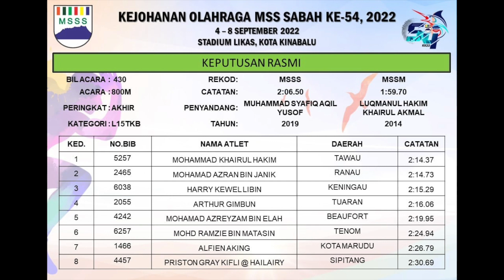800 Meter | Lelaki 15 | AKHIR | MSS Sabah Kali Ke-54, Kompleks Sukan Likas, 2022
Acara 800 Meter | Lelaki 15 | AKHIR | MSS Sabah Kali Ke-54, Kompleks Sukan Likas, 2022

**Untuk makluman, admin mohon maaf kerana tidak semua acara dapat dirakam. Hal ini disebabkan banyak acara bertembung atau berjalan serentak. Admin juga mohon maaf kerana lewat menyiarkan setiap acara. Terima kasih di atas sokongan anda dengan menonton, like, komen dan share setiap konten dalam channel ini.